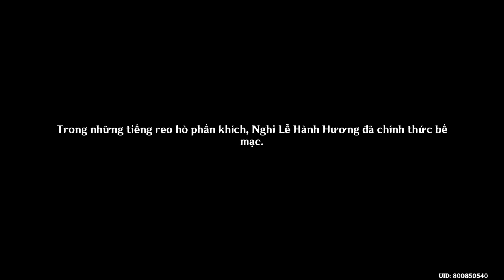Nghi Lễ Hành Hương Về Lửa Thánh | Chương 5 Màn 1 | Nhiệm Vụ Ma Thần Genshin Impact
Mời các bạn cùng GameLandVN thực hiện nhiệm vụ Nghi Lễ Hành Hương Về Lửa Thánh thuộc chuỗi nhiệm vụ Ma Thần Chương 5 Màn 1 Sắc Hoa Rực Rỡ Trong Hành Trình Nắng Cháy mới ra mắt tại Natlan trong Genshin Impact phiên bản 5.0 nhé!
Nghi Lễ Hành Hương Về Lửa Thánh là giải đấu quan trọng nhất của Natlan, sẽ mở màn vào hôm nay. Trước khi thi đấu, hãy gặp Kachina trước đã.